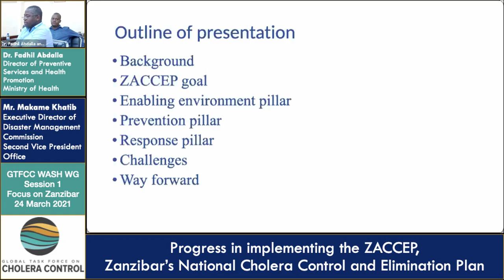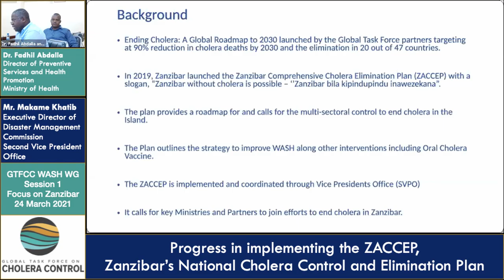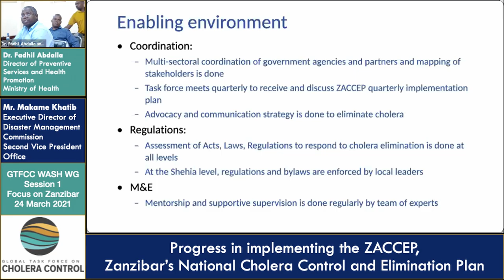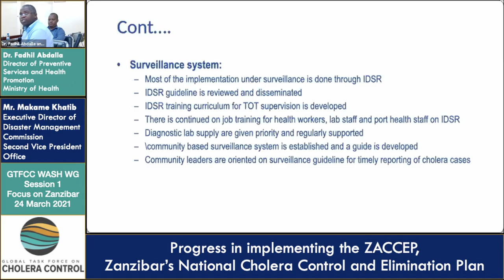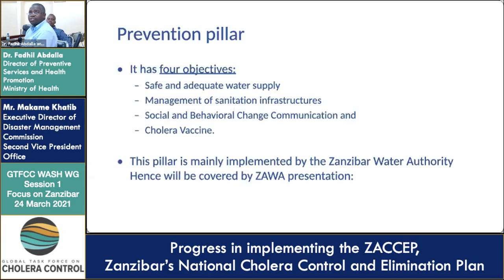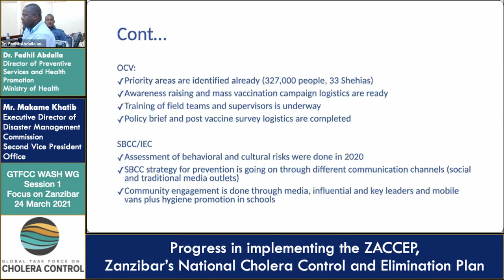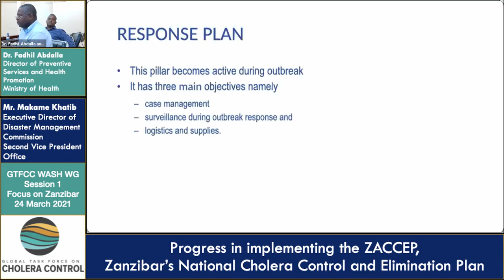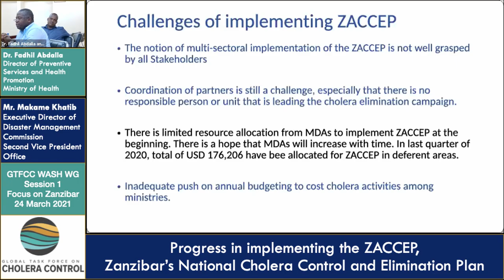Dr. Fadhil Abdalla & Makame Khatib